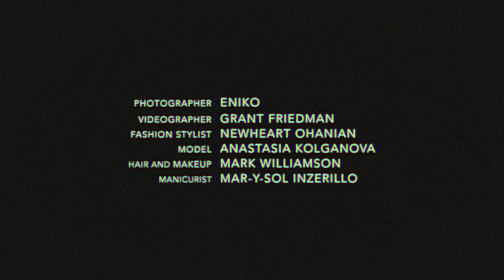Venice Magazine Editorial Featuring Anastasia Kolganova